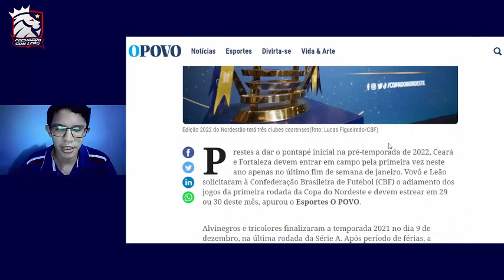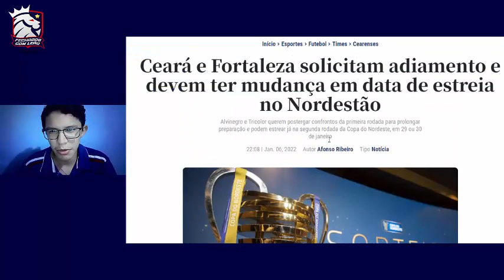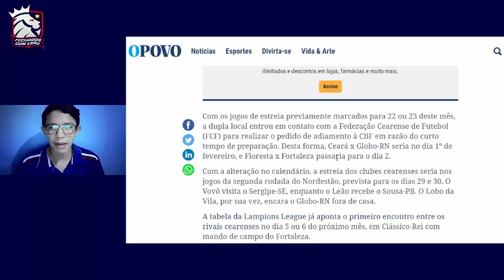🔥 NATANAEL JÁ FECHOU COM FORTALEZA? QUAL A SITUAÇÃO? ESTREIA DO LEÃO PODE SER ADIADA!?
LEIA A DESCRIÇÃO AQUI

"Deus é a minha salvação; terei confiança e não temerei. O Senhor, sim, o Senhor é a minha força e o meu cântico; ele é a minha salvação!"